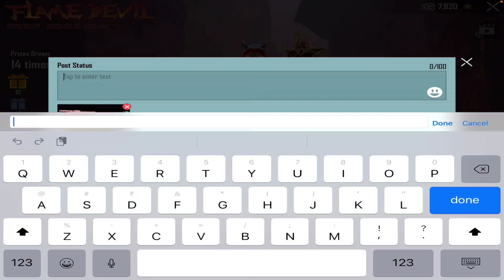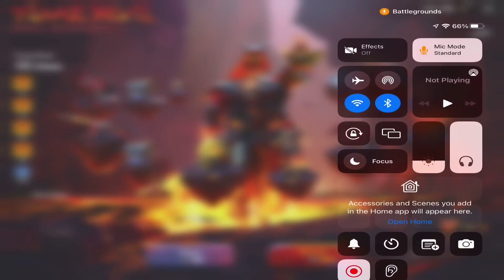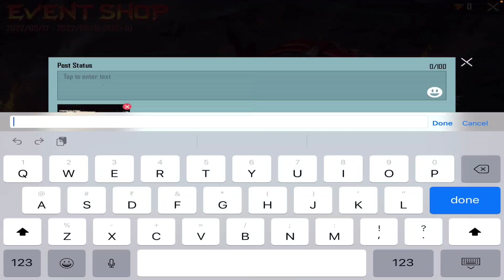😱Omg Ultimate Rarity Flamewraith Luck Spin🔥 || New X-SUIT 12,000+ Uc💵💳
😱Omg Ultimate Rarity Flamewraith Luck Spin🔥 || New X-SUIT 12,000+ Uc💵 In Bgmi 💳